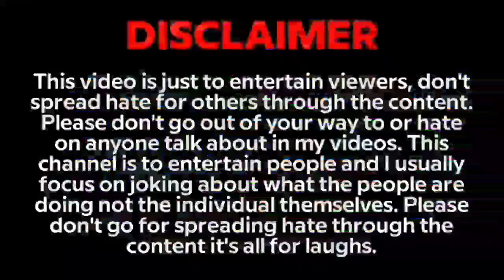अपना Number दीजिए ना 😜| Bihari Single Boys Interview | Bihari Boys thug life🤪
⚠️यह वीडियो केवल इंटरटेनमेंट के लिए बनाया गया है । वीडियो को और ज्यादा फनी और रोमांचक बनाने के लिए हमने आपकी  वीडियो के क्लिप का सहारा लिया है । यदि आपको कॉपीराइट से संबंधित किसी भी प्रकार की समस्या है तो आप से अनुरोध किया जाता है कि पहले हमें ईमेल करें ताकि हम इस समस्या को दूर कर सकें।